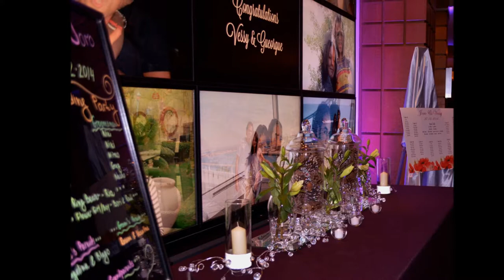Dec 27 2014 Brookstreet VessyGeorge Pkg 2 WeddingBellesDecor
Elegance and sparkle for Vessy & George on their wedding day at the Brookstreet Hotel in Kanata (Ottawa), Ontario on December 27, 2014.  Wedding Belles Decor provided ceremony and reception decor for this wonderful couple as they and their families celebrated in the Brookstreet Ballroom.  Mauve and lavender hues blended with tall illuminated centers with alstro, roses and lilies.  Fairy light backdrop added a wonderful glow for an evening of dancing and singing!